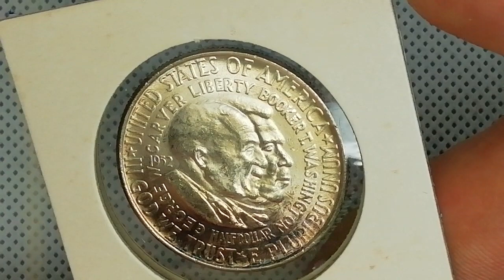12. januar 2023